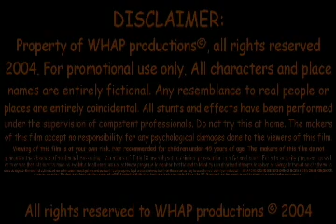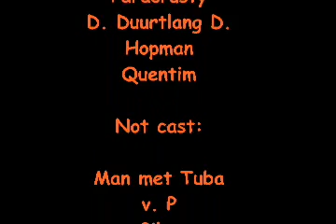WHAP WIU 2004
Introductiefilmpje voor Dispuut WHAP 2004